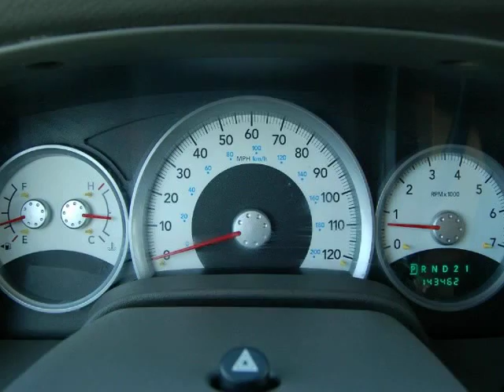2009 Dodge Durango LIMITED (Olathe, Kansas)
Country Hill Motors Olathe
1501 E Santa FE
Olathe